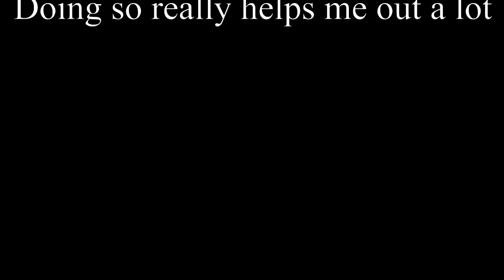A terrible joke - Deltarune [Chapters combined]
[Artists involved]
Box concept by @Mindless (Discord).